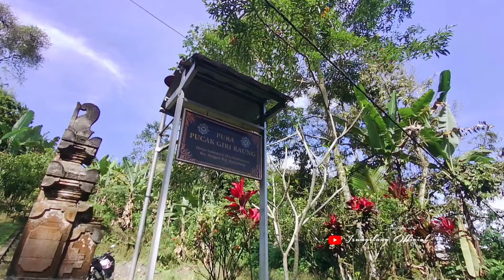Sungguh Indah! inilah Kampung Sempol yg Dikenal Sebagai Kampung Bali di Pelosok Pedesaan Banyuwangi!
Hari Raya Galungan dan Kuningan adalah hari raya yang diperingati oleh umat Hindu Bali. Kedua hari raya ini memiliki makna dan nilai yang penting dalam tradisi agama Hindu Bali. Berikut adalah beberapa hal yang perlu diketahui tentang Hari Raya Galungan dan Kuningan:

Hari Raya Galungan
Diperingati setiap enam bulan sekali, tepatnya pada hari Rabu Kliwon Wuku Dungulan. Hari raya ini merupakan wujud syukur atas kemenangan Dharma melawan Adharma. Umat Hindu merayakannya untuk menyatukan kekuatan rohani agar mendapatkan pikiran dan pendirian yang tenang.

Hari Raya Kuningan
Diperingati setiap enam bulan sekali, tepatnya pada hari Sabtu Wuku Kuningan. Hari raya ini diperingati sepuluh hari setelah Hari Raya Galungan. Umat Hindu merayakannya untuk memohon keselamatan, perlindungan, dan tuntunan lahir batin kepada Dewa, Bhatara, dan para Pitara.

Umat Hindu di Sini Berasal dari asli Bali yg merantau untuk mencari pekerjaan pada Tahun 80-an, Tahun ke Tahun, Beberapa Umat/Warga Bali yg tinggal disini mulai kembali ke kampung halamannya Bali atau pulang ke tempat asalnya Bali.

Lokasi : Dusun Sumberasih (Kampung Balian Sempol), Desa Sumberarum, Kecamatan Songgon, Banyuwangi.